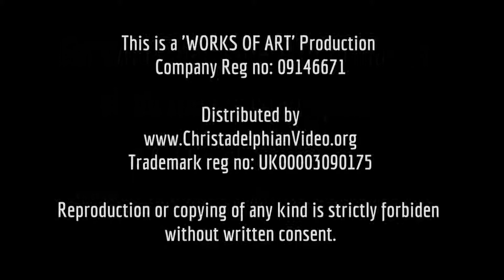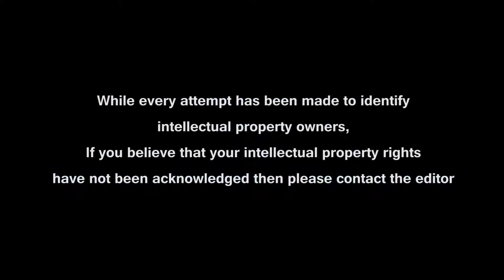A Jewish Exodus from France The Rise of Anti-Semitism in France End time Bible Prophecy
This Saturday’s National Post Newspaper in Canada had a striking front page, with the message: “Exodus to Quebec, Many Jews are fleeing an increasingly unfriendly France - and being warmly welcomed in Montreal: “We are flourishing with our Jewish identity  able to live it fully”. As the “people of the book” leave France in this modern day Exodus, it is a fulfillment of Bible prophecy. Welcome to Bible in the News, this is David Billington with you.